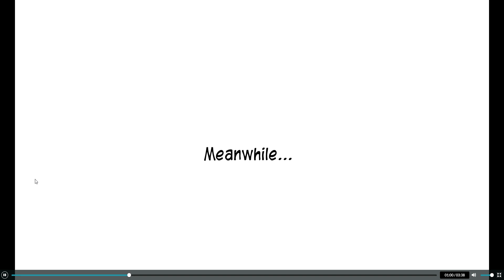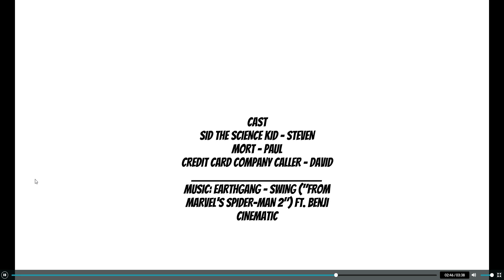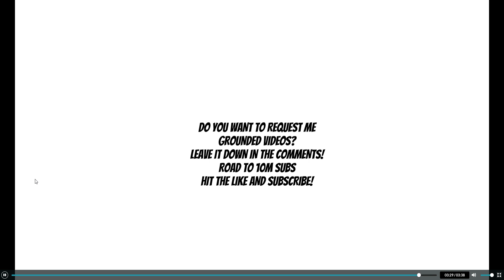Sid the Science Kid Steals His dad's Wallet to Buy Marvel's Spider-Man 2/Grounded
Note: Do not Take People's items that is Not Yours!
Marvel's Spider-Man 2 Is Now Available on PS5!
As you go on the FNSM app, You Will Both Play As Peter Parker and Miles Morales!